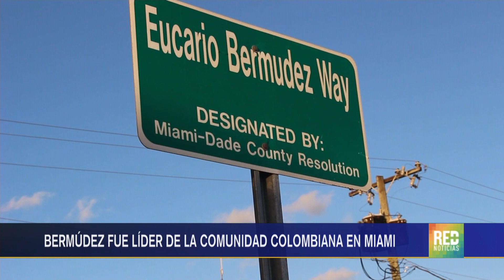RED+ | Eucario Bermúdez, ícono del periodismo colombiano, falleció a los 83 años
El mundo de la radio colombiana y estadounidense vuelve a estar de luto con la muerte de Eucario Bermúdez, el hombre que desde los micrófonos animó el deporte, la música y los derechos de los migrantes... tal fue su trabajo que hasta en Miami existe una calle con su nombre.